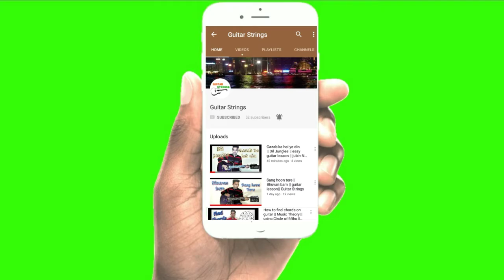Tu Na Aaya song Guitar lesson || shyamoli sanghi, Siddharth Nigam || Guitar Strings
Guitar Strings
Lesson new song